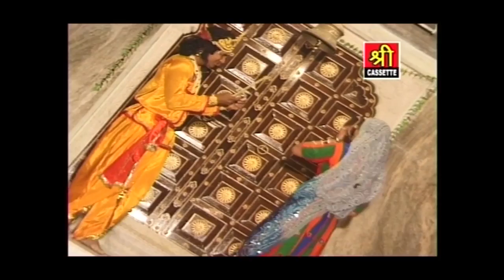Mari Radha To Rupali Kanhiyo Kala hota Ko | Rajasthani Devotional Song | Krishna Bhajan 2016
Song-  Mari Radha To Rupali Kanhiyo Kala hota Ko
Album- Gaya Wala Kanji
Singer- Sawari Baai

All Are Available Only On Shree Cassettes.